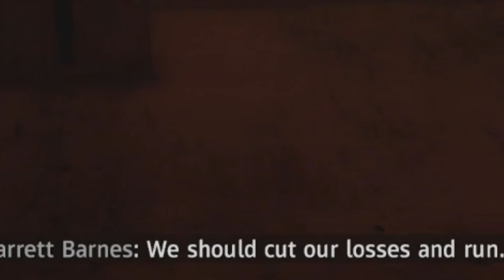IF YOU EVER SEE THESE TWINS.. RUN!! (Farcry: New Dawn)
Guys and Gals Welcome to Farcry: New Dawn! Today we face off with twins in an apocalyptic world. We meet a girl Carmita that loves to talk.